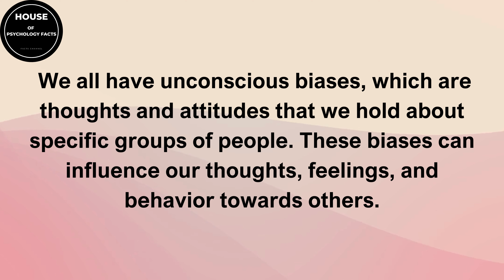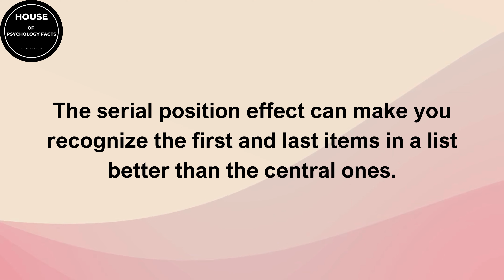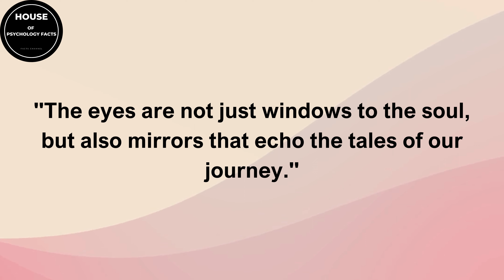20 Interesting Psychological Facts about Human Behaviour || Human Psychology Behavior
20 Interesting Psychological Facts about Human Behaviour || Human Psychology Behavior

Other Titles:

Psychology Facts
Psychological Facts
Psychology
Human Psychology
Facts
Amazing Facts
Interesting Facts
Psychology Says
True Psychology Fact
Psychology Facts About the Human Body
Human Behavior Psychology Facts
Behavior
Psychology Of the Human Body
Psychological Facts About Women's Feeling
Human Psychological Behavior